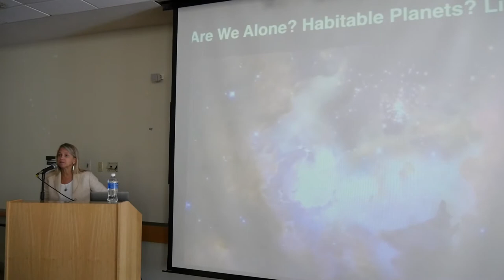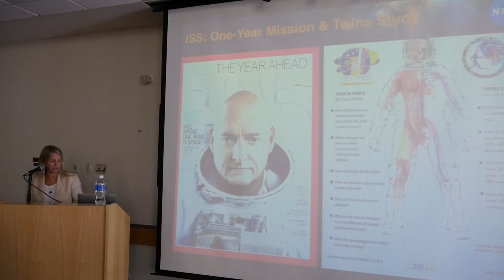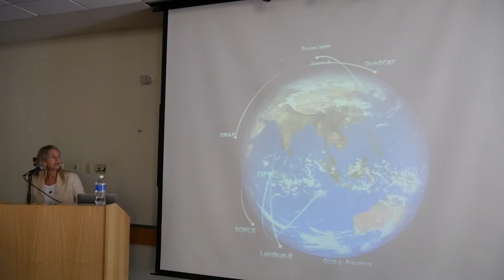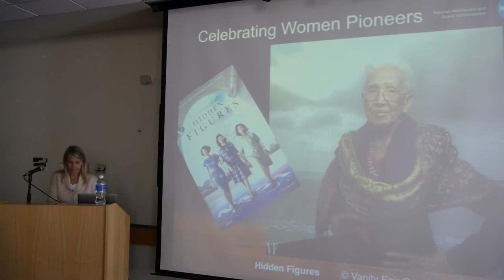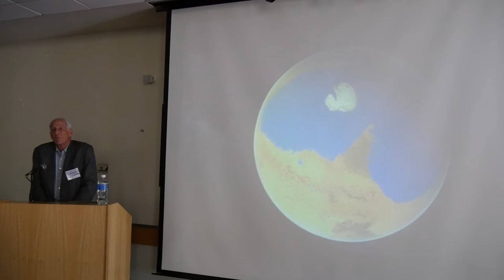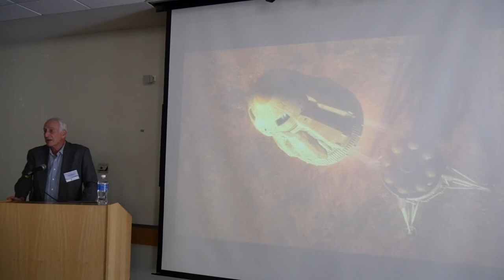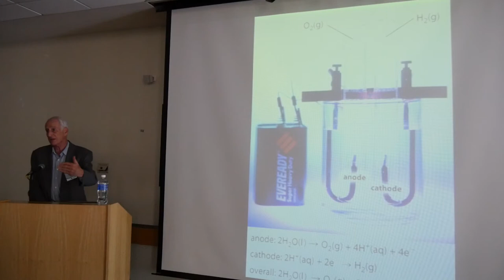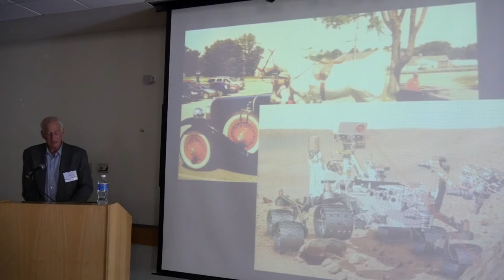MIT Professors Dava Newman and Jeffrey Hoffman - 5/16/2017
NASA and the Future of Human Space Exploration